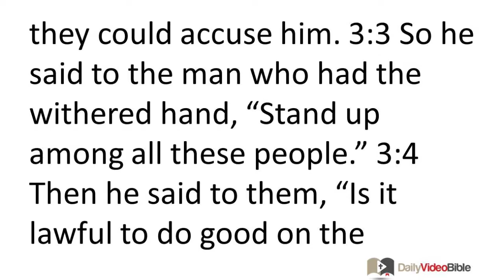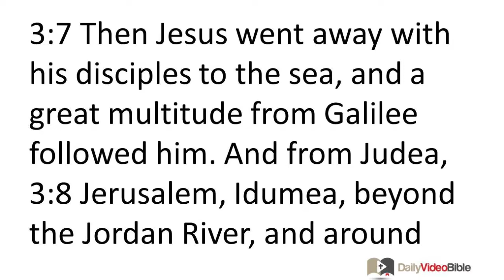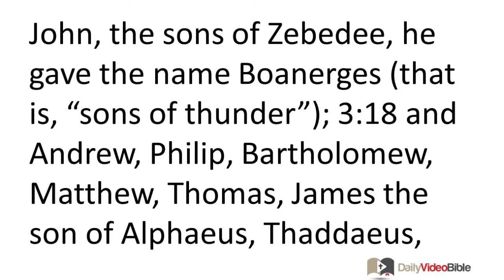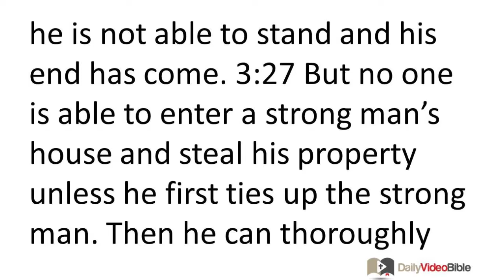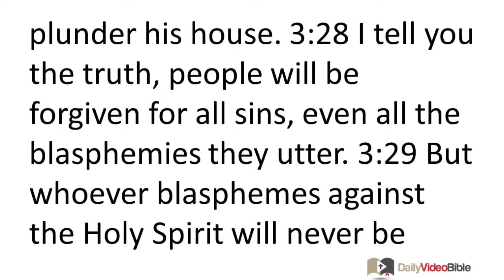January 31 Mark 3 New Testament for the Daily Video Bible DVB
Mark 3:13-19 - Appointing the Twelve Apostles
 3:13 Now Jesus went up the mountain and called for those he wanted, and they came to him. 3:14 He appointed twelve (whom he named apostles), so that they would be with him and he could send them to preach 3:15 and to have authority to cast out demons. 3:16 He appointed twelve: To Simon he gave the name Peter; 3:17 to James and his brother John, the sons of Zebedee, he gave the name Boanerges (that is, "sons of thunder"); 3:18 and Andrew, Philip, Bartholomew, Matthew, Thomas, James the son of Alphaeus, Thaddaeus, Simon the Zealot, 3:19 and Judas Iscariot, who betrayed him.